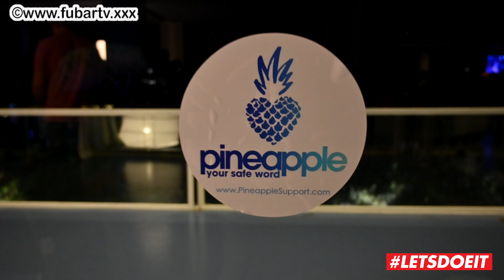TES Portugal 2020 Closing Party and Jam Session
TES Portugal 2020 Closing Party and Jam Session filmed for FUBARTV.XXX